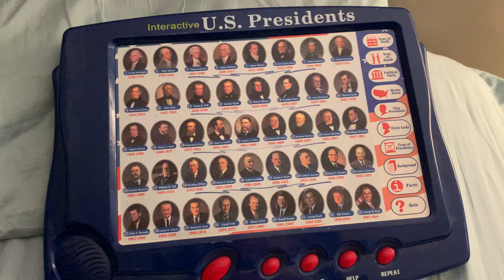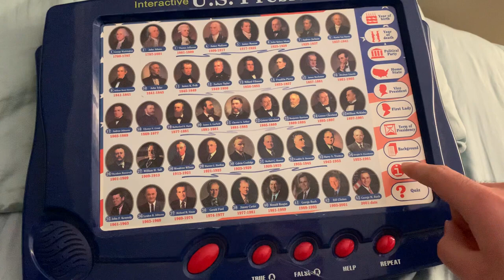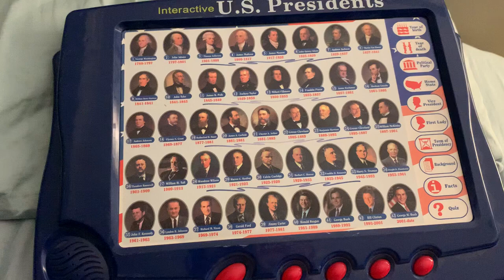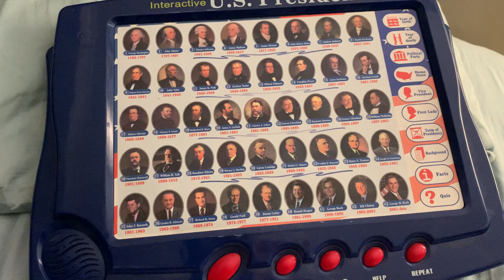Brushing up on my U S Presidents…